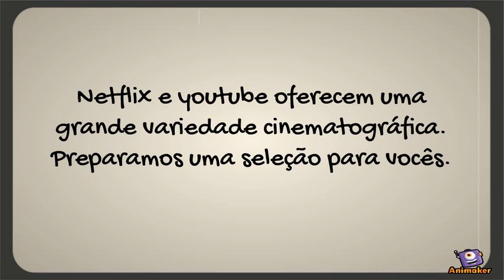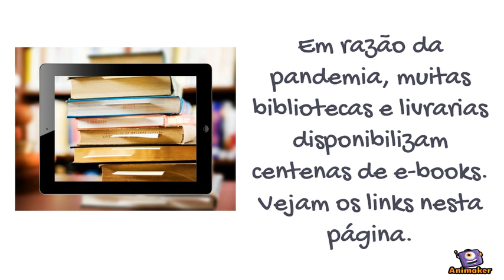O Francês em casa...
Musicas atuais

Os grandes classicos

Podcast
sobre historia

Pour perfectionner le français